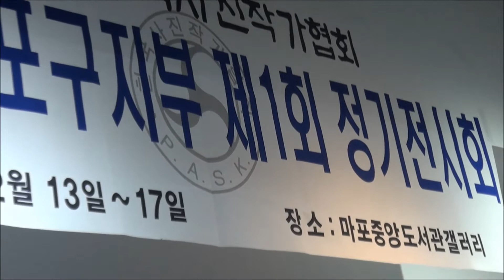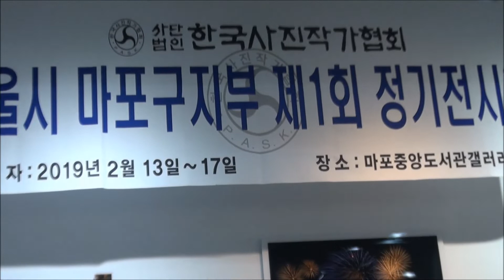김광석 기타와 작품리뷰1 제1회 서울시 마포구지부 정기회원전 개막식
사)한국사진작가협회 서울시 마포구지부(지부장 김상문 사무국장 경영숙)에선 제1회 서울시 마포구지부 정기회원전을 마포중앙도서관 갤러리에서 2019년 2월13일부터 17일까지 연다.

13일 오후 기획간사 추교원 작가의 사회로 진행된 개막식에선 마포구 의회 이필례 의장을 비롯하여 한국사협 조건수 이사장, 김종호 전이사장, 김양평 부이사장, 이승환 이사, 유수찬 사무처장을 위시하여 각구 지부장들과 내빈들이 장내를 가득 메우며 큰 박수를 보냈다. 특히 이날 유명 기타리스트 김광석 씨의 즉흥 기타 연주가 장내에 울려 퍼지며 시작된 행사에서 김상문 지부장은 많은 중견작가들이 찾아와 축하해 주어 매우 행복하다며 일일이 소개하며 인사말씀을 올렸다.

이번 전시회엔 마포구 관내의 중견작가들 30여명이 60여점의 주옥같은 작품을 출품하여 구민들을 문화의 향취에 젖어들게 하였다.

한편
마포지부 사진강좌 3월9일 (토요일)오후 1시부터6시까지 합니다
5시부터6시까지 1시간 누드촬영 합니다
많은참석 부탁드립니다
마포지부장김상문 배상ㅡ